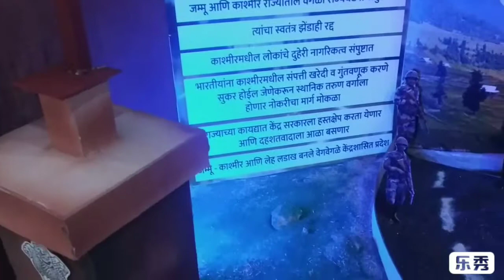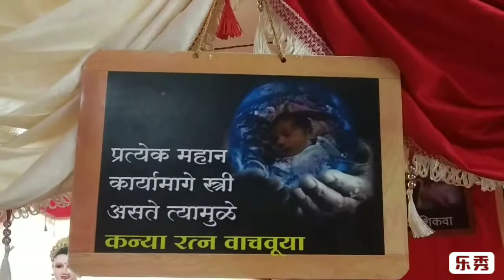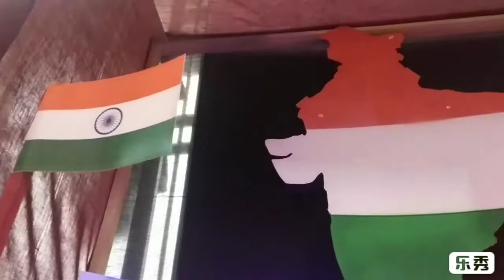जम्मू काश्मीर कलम 370 गणपती देखावा ..